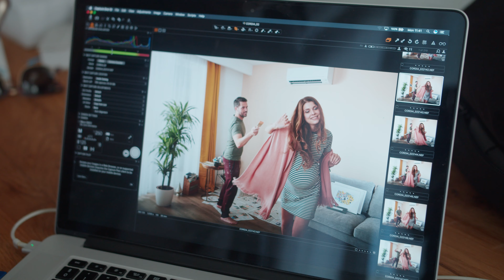Cordia reklámfilm - werk